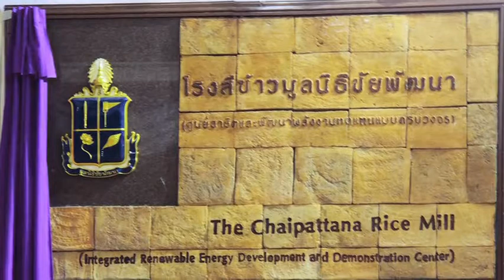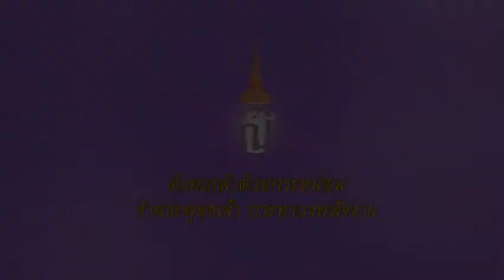Princ Silintorn 3